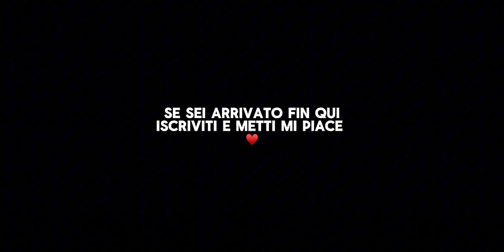THANK YOU AND GOODNIGHT | Nicolò & Carolina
LYRICS
Beh, è stata una bella corsa
E ci siamo goduti ogni folle momento
Non sappiamo cosa ci riserva il futuro
Ma siamo grati per ogni momento che abbiamo trascorso con te
E ricorda, non è proprio un addio
Perché probabilmente vi rivedremo molto presto
Ma fino ad allora…

È stato bello, ci siamo
divertiti lo sai (whoa-oh, oh-oh-oh)
Tra le risate e litigi
anche i pianti, ma dai (whoa-oh, oh-oh)
Ma ogni cosa deve finire
e il momento è questo, ormai
Quindi addio, poi tanto nell’aldilà tu ci rivedrai

Ma non è un addio per sempre
Finché siamo qui insieme
Ti vedremo ancora quando morirai

Anche se siamo mostri e peccatori
Tu ci mancherai
Ma tu non piangere, noi staremo qui
Per l’eternità, lo sai
Ma con l’amore e le risate
Non importa dove stai
Siamo stati bene, grazie e goodnight

Goodnight, goodnight
Grazie, e goodnight
Goodnight, goodnight
Hahaha

Questo posto mi sballa non l’avrei detto mai, haha
Ti offrirei un drink
Ma non sono proprio in vena e dai, vattene (whoa-oh, oh-oh-oh)
Sei una bomba per tutti però
Per me lo sei più che mai
So che controllerai
Ma io terrò pulito più che mai (ciao ciao)
Non ti lasceremo andare
Senza ricordi nel tuo cuore
Anche se dentro di te poi piangerai

Se c’è qualcuno e può sentirmi
Voglio solo dire che
Anche se il nostro è un luogo strano
Avrà avuto il suo perché
C’erano amore e poi risate
È imperfetto ma lo sai

Tu ci mancherai
Grazie e goodnight

Goodnight, goodnight
Grazie, e goodnight
goodnight, goodnight (da-da, da-da-da-da-da-da-da)